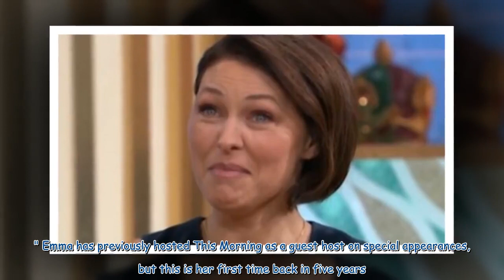This Morning viewers ask ITV bosses to keep Emma Willis full time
This Morning viewers have begged ITV bosses to keep Emma Willis as a full-time host on the daytime programme after she returned to the show on Tuesday's episode. The 47-year-old took on hosting duties alongside her former Big Brother pal Rylan Clark and fans couldn't be more excited about the duo being back together. The much-loved pair are set to host the show every day this week, even on Friday which is usually Alison Hammond and Dermot O'Leary's slot. Fans rushed to X, formerly known as Twit...